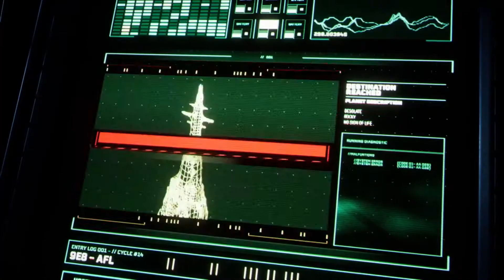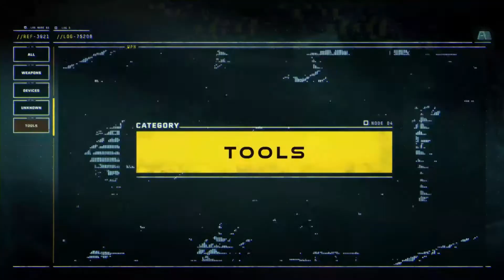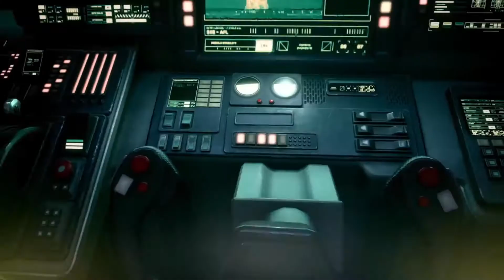Michael Does Life is Right: Don't Buy Returnal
It looks great, though.